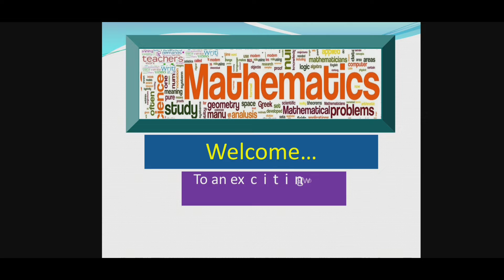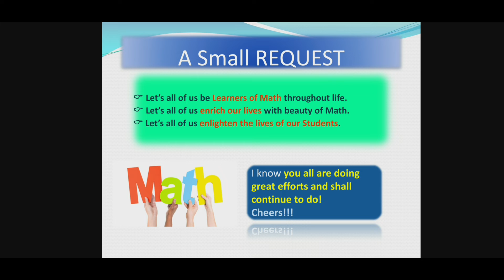JOIN Membership of MATHEMATICIA By O.P. GUPTA, Extra perks & benefits for Members | Maths by OPGUPTA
Why to JOIN Membership @ MATHEMATICIA By O.P. GUPTA | Extra perks & benefits for Members only

Dear math Scholars,
We are bringing Three membership plans, exclusively for you - with exclusive benefits!
🎓 MathZenius - ¤ Early Access to the Assignments by O.P. GUPTA💯
🎓 MathZenius Pro - ¤ Early Access to the Tests by O.P. GUPTA ¤ Early Access to the Assignments by O.P. GUPTA💯💯
🎓 Math Warrior - ¤ Personal attention to Doubts, Exam Tips, Strategies for Studies ¤ Early Access to the Tests by O.P. GUPTA ¤ Early Access to the Assignments by O.P. GUPTA💯💯💯

Apart from this, all the Members also get following special benefits -
✅ Special members only Badges
✅ Special members only Posts in Community
So guys! What are you waiting for? Just click on JOIN Button on the Home page of your beautiful Channel

🎓 O.P. GUPTA is a well-known name in Math Education fraternity across the country. Mr GUPTA has written around a dozen Math books for Class 12, Class 11, NDA and JEE. Apart from books writing, his tests, sample papers are popular among students as well as teachers. Some of his works can be found

The membership starts from August, 2020
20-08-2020